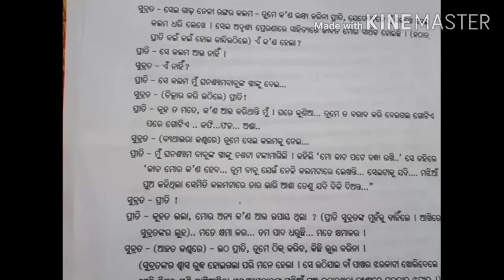ଶ୍ରେଣୀ -ଦଶମ ବିଷୟ-ସାହିତ୍ୟ (ଏକାଙ୍କିକା) ଫଲଗୁ ଭାଗ-୩